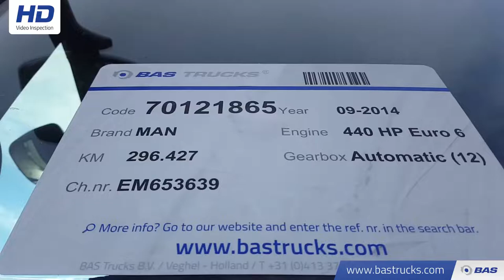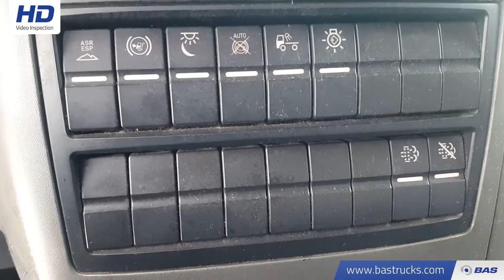70121865 MAN TGX 18.440